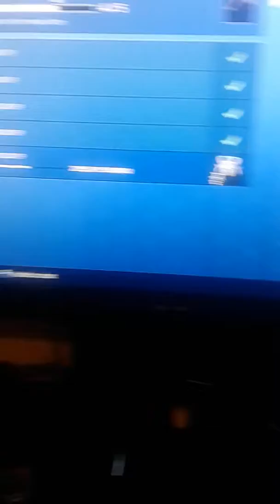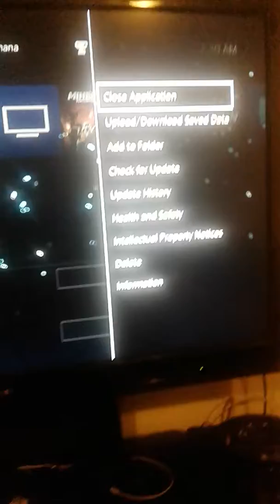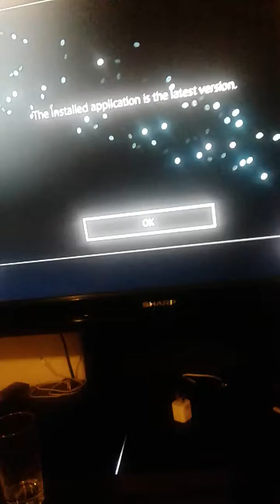Countdown season 6 GONE WRONG!!!